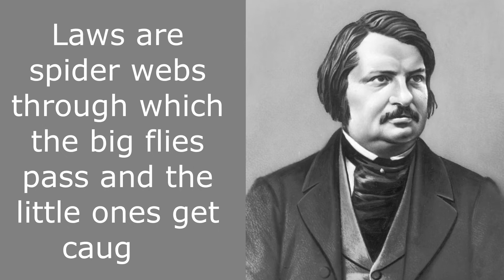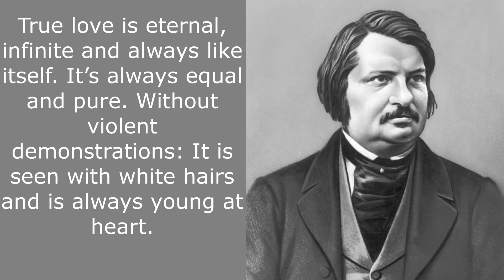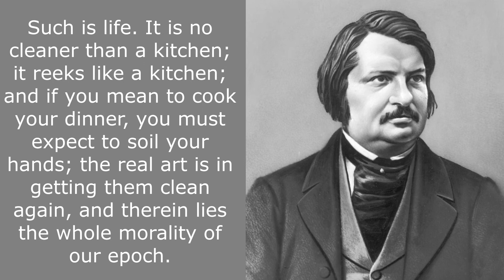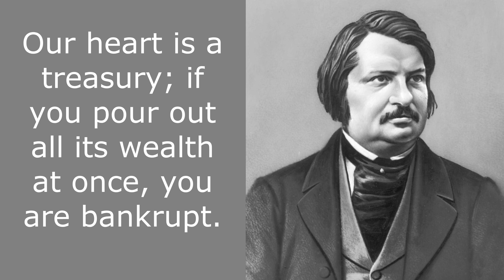22 Honoré de Balzac Quotes on Life, Love, and Human Weakness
Motivation Inspirations Quotes Love Honore de Balzac
Honoré de Balzac (May 20, 1799—August 18, 1850) was a French author, generally considered to be one of the greatest novelists of all time.
Balzac is regarded as one of the founders of realism in Europe and his contribution to literature is huge. Aside from producing a vast number of novels and short stories, Balzac helped to establish the traditional form of the novel.